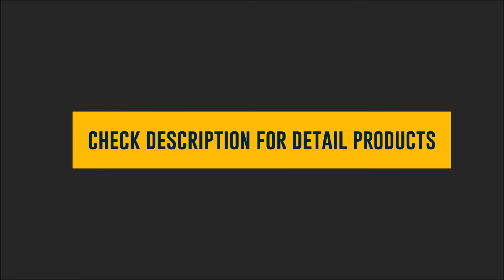Dollar General Coupon Deals December 16 - 22, 2018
Dollar General Coupon Deals December 16 - 22, 2018 You can also save with the BOGO 50%

For more detail list Dollar General Couponing 12/16/18 - 12/22/2018 preview product and prices you can visit ...